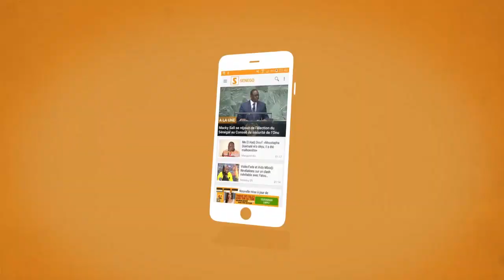Senego TV: Sanctuaire/Grotte de Poponguine